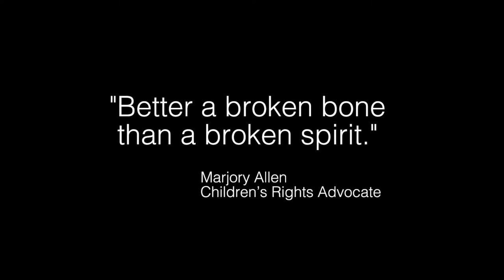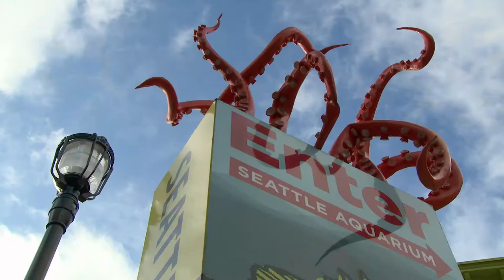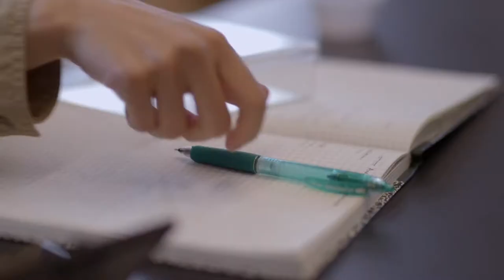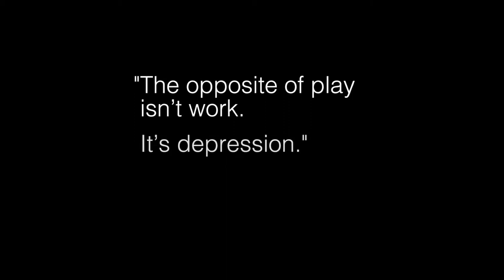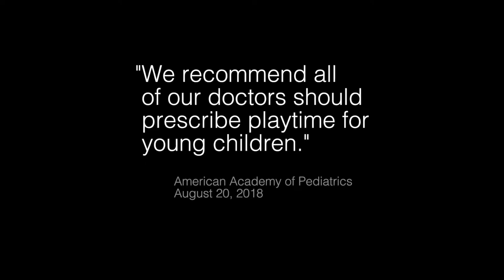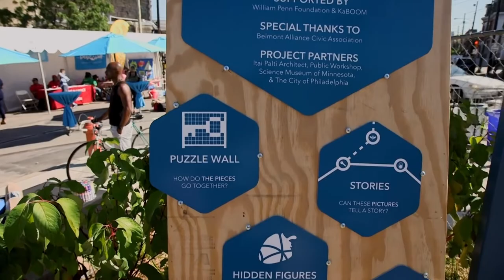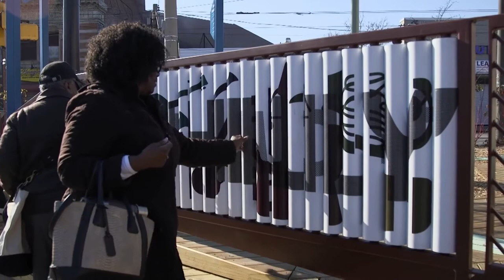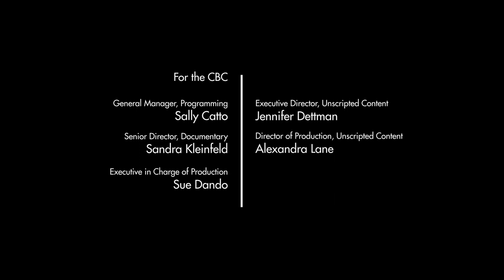The Power of Play: The Unexpected Truth about Play in Nature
Lizards do it. Even fish do it. The animal world is showing us why play is a serious matter. Through a combination of ongoing experiments, reconstructed experiments and guided observation, The Power of Play reveals surprising truths about play in the natural world. Scientists from Europe, the United States and Canada, many of them pioneers in the field, offer convincing evidence that play is not to be taken lightly. In fact, it has the power to make animals and humans smarter, healthier and more likely to survive.